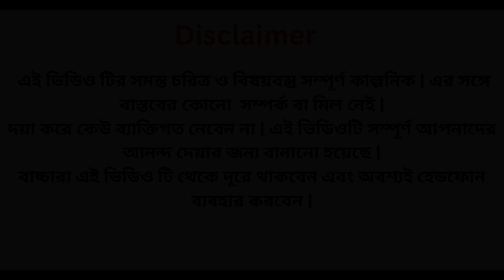বিড়ি খোরের দল | Biri Khorer Dal | বাংলা ফানি ভিডিও 2024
welcome to Bong Star Bisu

শুনেছি হাসলে নাকি মন ও স্বাস্থ্য ভালো থাকে তাই আপনাদের হাসানোর দায়িত্ব আমাদের। আপনারা শুধু আমাদেরকে support করুন।

বিড়ি খোরের দল , Biri Khorer Dal, বাংলা ফানি ভিডিও 2024, bangla full natok, bangladesh funny videos, comedy video 2024, bong luchcha comedy videos,
bangla natok 2024, bong polapan comedy video,

entertainment only  Keep laughing

for visiting our channel